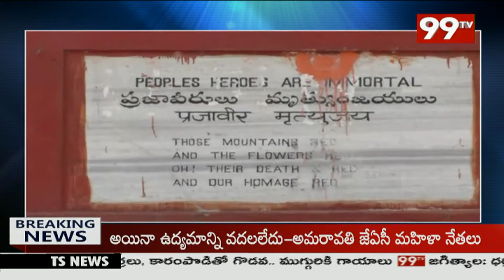టీఆర్ఎస్ కుట్ర.. భయపడేదేలేదు: MLA Seethakka Strong Counter To TRS Leaders | 99TV Telugu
99TV Telugu LIVE | AP News | Telangana News | 99TV Telugu Live TV Channel